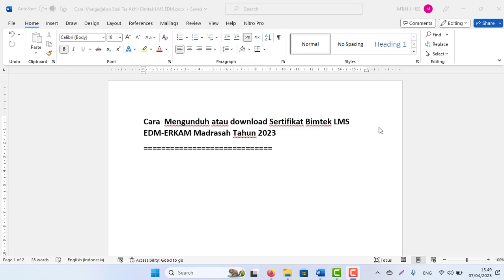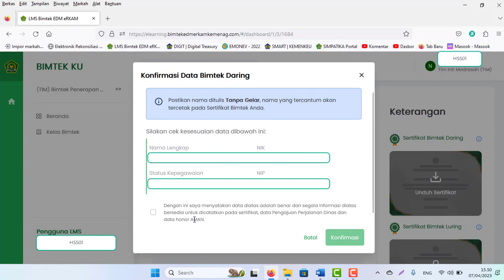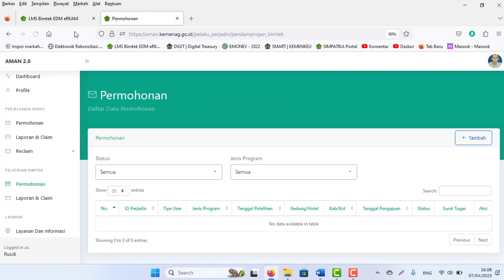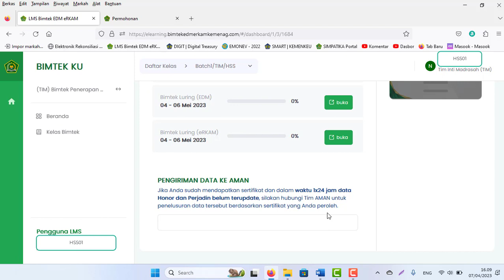Cara Mengunduh atau download Sertifikat Bimtek LMS EDM ERKAM Madrasah Tahun 2023